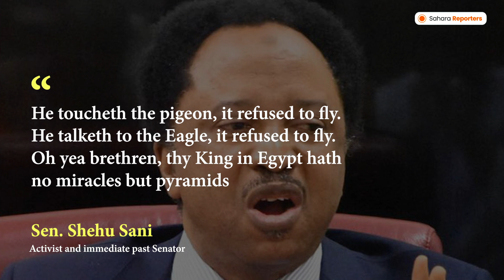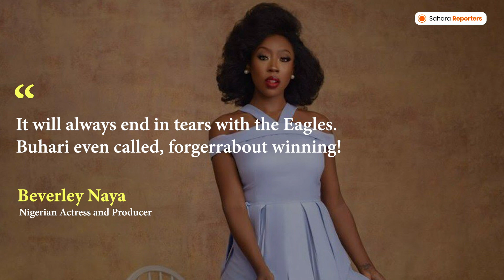Nigerians are blaming Buhari for AFCON Elimination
Nigerians have taken to social media to blame Buhari for being 100%, four-square responsible for the Super Eagles loss to Tunisia at the AFCON 2021 in Cameroon